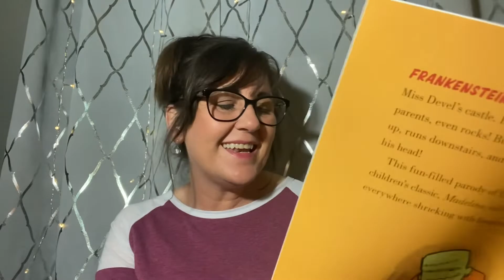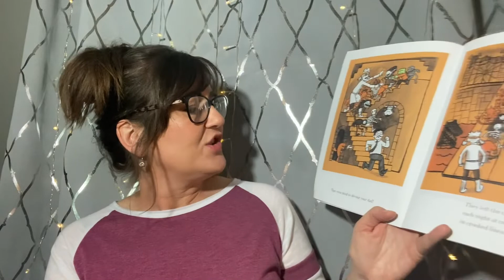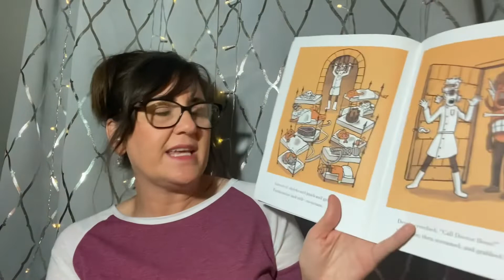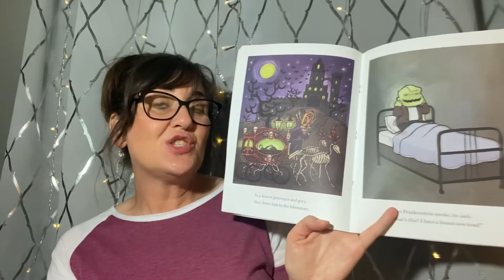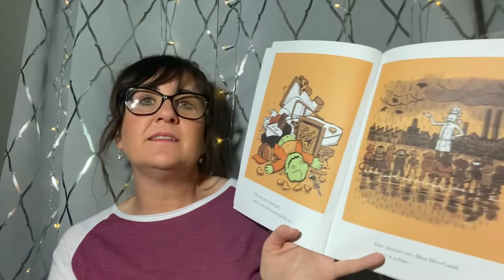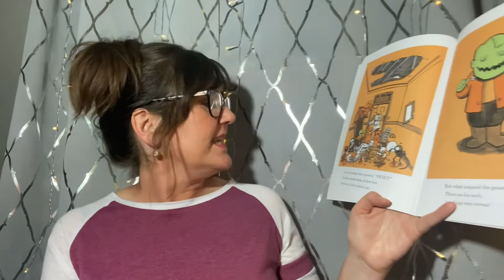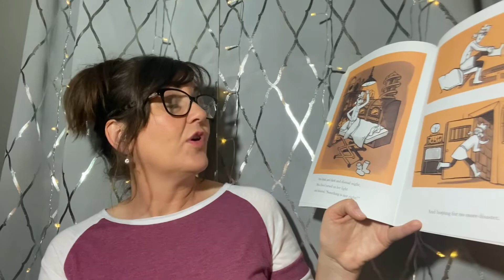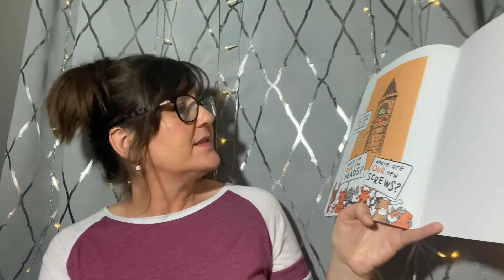Frankenstein Read-Aloud, by Ludworst Bemonster. Read by Me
Read-aloud of children’s book, Frankenstein.